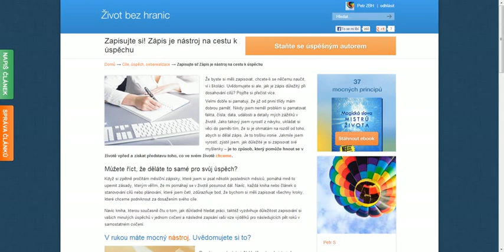Zapisujte si! Zápis je nástroj na cestu k úspěchu